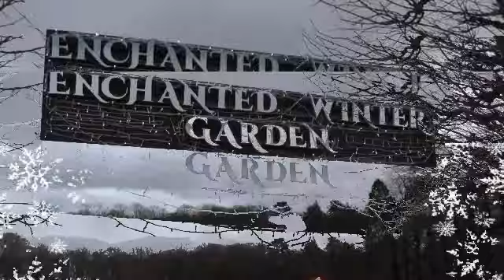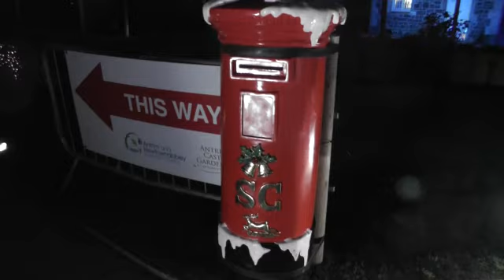Enchanted Winter Garden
Enchanted Winter Garden at Castle Grounds Antrim in Co. Antrim Northern Ireland